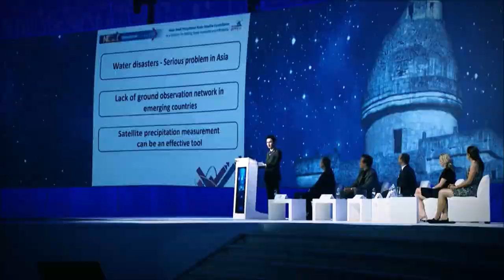The IAF is pleased to invite you to the IAC 2018!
69th International Astronautical Congress
1 - 5 October 2018
Bremen, Germany